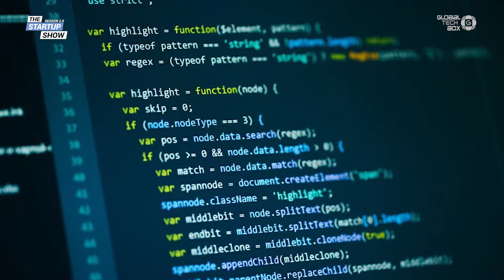vision& Opens the Door of Blockchain Investments for Traditional Investors /Episode 133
In this week’s episode, our guest is an entrepreneur with impressive achievements. Don’t miss the interview below because Lidia Bolla, the CEO & Co-Founder of vision& answers Cédric’s questions and discusses blockchain investments and regulations at crypto assets.

When it comes to education, Bolla was more oriented to finance, but she built her career in the Technology sector, too. Although she holds a PhD in finance, she loved doing programming on her own at the same time. She did an internship at JP Morgan, and once she finished her studies, Bolla gained valuable experience in Algofin AG, a spin-off company of the University of St. Gallen.

vision& is an investment house with the focus on blockchain investments. They recognized that blockchain technology will inevitably revolutionize many markets around the world, and there is a need for simplifying the blockchain investing process. That is why vision& helps traditional investors enter the market of blockchain technology, and provides them with all the required research and tools.

Click the episode below to learn how you can turn your versatile points of interests into an entrepreneurial journey, how do cryptocurrencies are being valued, and more!

Skip To Questions:
00:00 Intro
1:12 Who is Lidia Bolla
2:12 MA in 2011, PhD in 2015, Intern at JP Morgan and a Lecturer at Jamie & I. How do you manage two startups, advisory board and guest lecturing?
3:52 What does vision& do?
4:42 What’s your vision for vision&?
5:29 What are the biggest tech-related challenges for investors to get into the blockchain investing?
7:04 What are the biggest challenges investors have when bringing their (or institutional) money into asset management of blockchain?
8:02 Are you looking more for private clients or institutions?
8:45 You have many different reports. What are some of the most interesting statistics about cryptos?
9:45 A use of blockchain other than cryptocurrency?
11:00 How do you value cryptos? What are the most important multiples?
12:39 Do you apply any AI to your investment process?
13:31 Where do you see regulations in cryptos going, in Switzerland and on a global scale?
14:36 Do you expect government issued cryptocurrencies to take over the payment function?
16:00 “Crypto Valley” - how is the ecosystem? How do you see its potential? What are its weaknesses?

17:14 Who is your role model in the blockchain space?
18:28 How did you get your first paying client?
18:51 What inspired your entrepreneurship?
19:20 What are some tips for balancing work and life?
19:42 The most important character trait for an entrepreneur is…?

Expert Advice

20:35 Expert Advice from Lidia Bolla

In the upcoming show: Ralph Schonenbach - Envoy

Watch the previous episode: David Bloch - Legartis